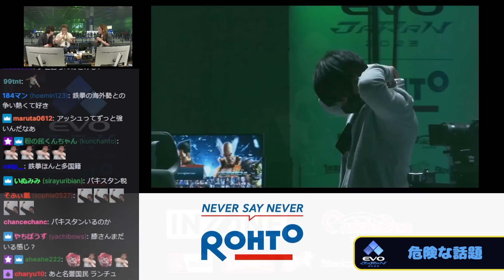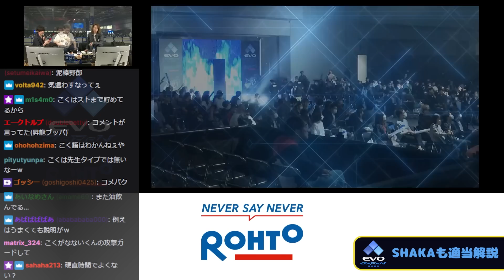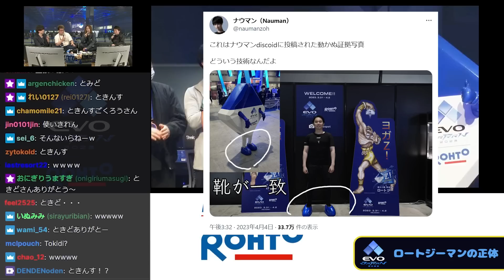こくじん 釈迦 Sasatikk なない EVOJ公式ウォチパまとめ② 鉄拳7（2023/4/2）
こくじん 釈迦 Sasatikk なない EVOJ公式ウォチパまとめ① GGST

EVO JAPAN2023 GUILTY GEAR STRIVE